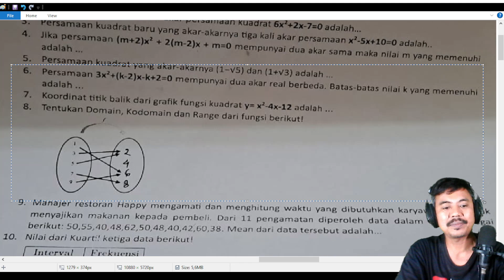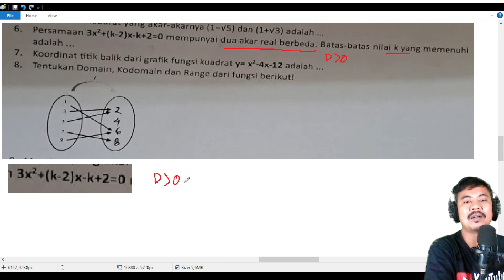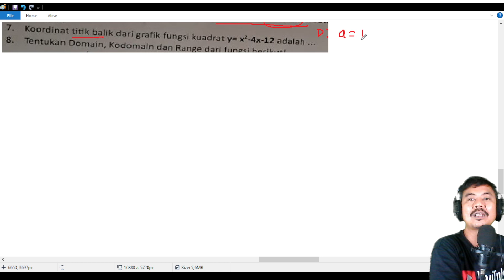PTS matematika semester 2 kelas 10 kurikulum merdeka bagian 1 no 1 5